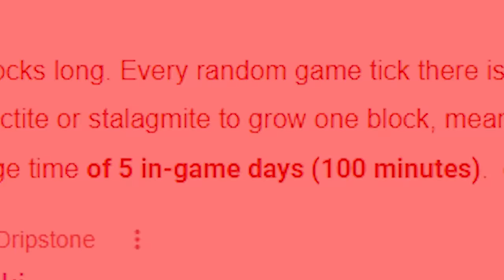Squid Game with 456 Villagers! HARDCORE MINECRAFT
I made 456 villagers play the squid game challenge for a huge prize of 456 emerald blocks!  I built this all in Hardcore Minecraft! This project took me over 200 hours to build and a ton more time to test the games!  Minor Squid Game Spoilers in this video! Thanks Netflix for giving me content.  I built this project during my twitch streams